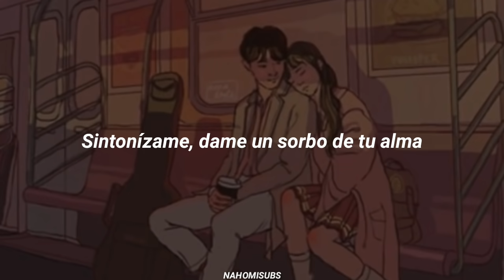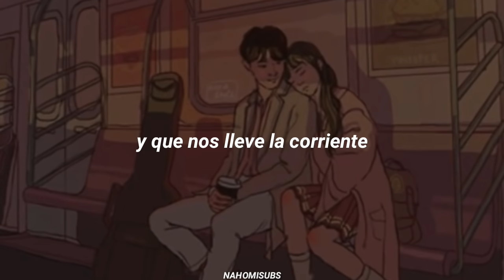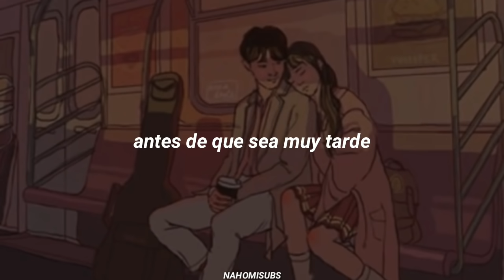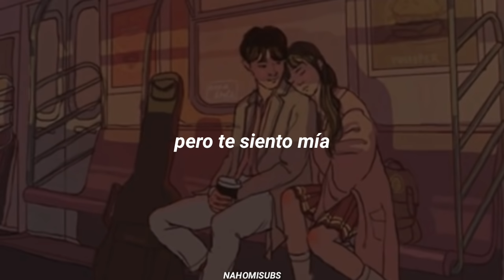Zoé - Venus (Letra)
//sigueme//

♡-.ETIQUETAS.
Zoé Venus
Zoé